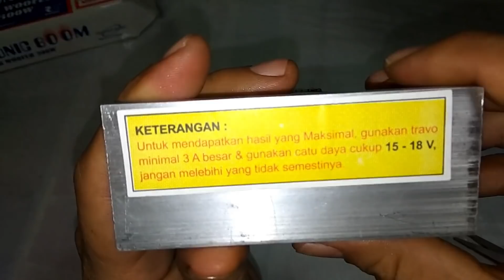CARA MUDAH MERAKIT POWER SUBWOOFER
saya menggunakan kit subwoofer merek SONIC BOOM
dan trafo 5ampere kecil.
untuk Speaker saya menggunakan speaker12inch subwoofer.
rangkaian simple dan sederhana,untuk hasil lumayan memuaskan.